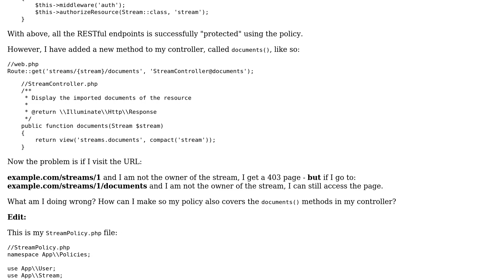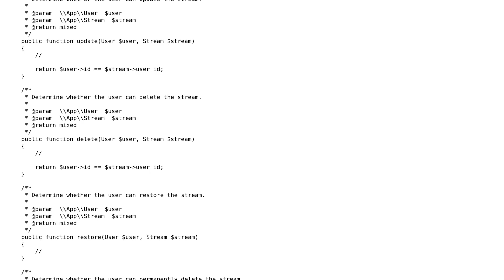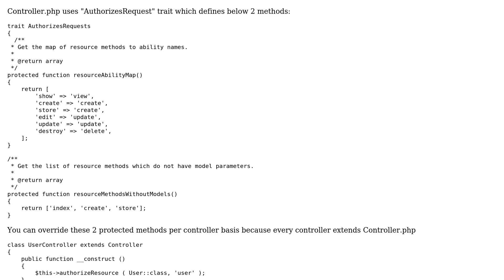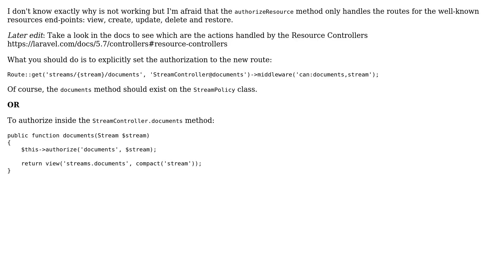PHP/Laravel - Extending authorizeResource to work on custom method (2 Solutions!!)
PHP/Laravel - Extending authorizeResource to work on custom method

With thanks & praise to God, and with thanks to the many people who have made this project possible! | Content (except music & images) licensed under CC BY-SA | Music | Images & others | With thanks to user oliverbj user Mihai Matei user Junaid Khan and the Stack Exchange Network Trademarks are property of their respective owners. You are responsible for your own actions.